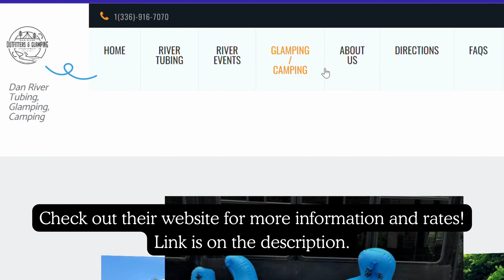Local Guide: River Tubing at Dan River | Karen Bolyard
Discover the Ultimate River Tubing Adventure at Dan River with Dan River Outfitters! 🏞️

Immerse yourself in the serene beauty of the Dan River as you embark on an unforgettable tubing experience. Located in the picturesque town of Madison, just a short drive from Summerfield and a mere 20-30 minutes north of Greensboro, Dan River Outfitters offers top-quality tubes and a friendly team to make your adventure safe and enjoyable.

Whether you're seeking a solo adventure, a family outing, or a fun day with friends, our tubing adventure promises scenic landscapes, gentle currents, and memories to last a lifetime. Dive into relaxation and excitement at the Dan River with Dan River Outfitters today!